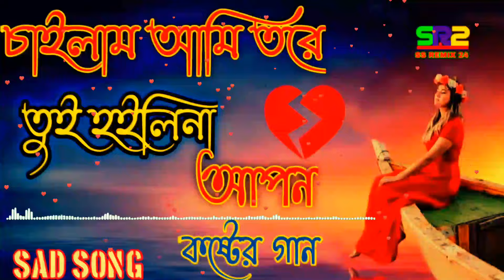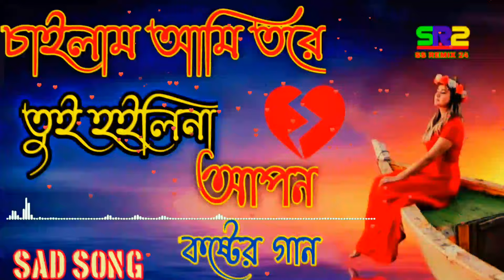চাইলাম আমি তরে তুই হইলিনা আপন💔chailam ami tore tui hoilina apon🙏sad song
🙏 প্রিয় ইউটিউবার ভাই ও বোনের কাছে অনুরোধ দয়া করে কপিরাইট স্ট্রাইক দিবেন না। আপনাদের কোনো প্রকার দাবি বা কোনো প্রকার খারাপ লাগলে আমাকে বলেন আমি যত তাড়াতাড়ি গান ডিলিট করে দিব, যদি কপিরাইট করায় আপনাদের কোনো সমস্যা হয়ে থাকে তাহলে আমার ফেসবুকে এস এস এস দিয়ে জানাবেন যত তাড়াতাড়ি পারি মুছে ফেলবো. । ধন্যবাদ 🙏🙏🙏